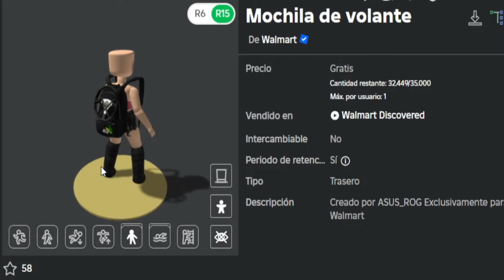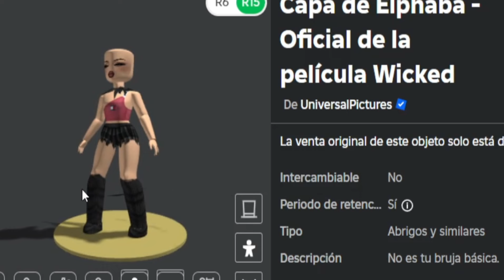!GRATIS! 35K STOCK MOCHILA VOLANTE / CAPA MAGICA WALMARTLAND FREE ITEMS